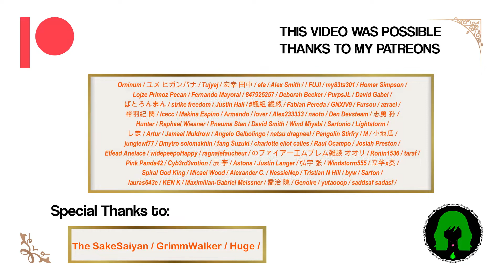【MMD】Magilou / Abracadabra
Model by 今はコーヒー
Motion Data by NatsumiSan
Stage by KiraSky
Camera by NatsumiSan (changes by Rangu Yamada)
Edited by Rangu Yamada
Logo by Aion